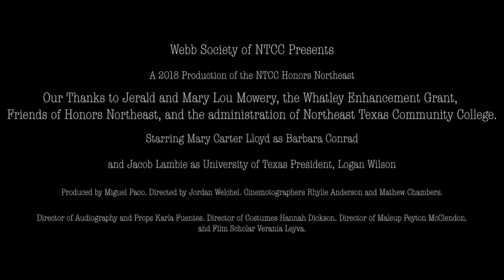Pressed but Not Crushed. The UT Saga of Barbara Smith Conrad Trailer.